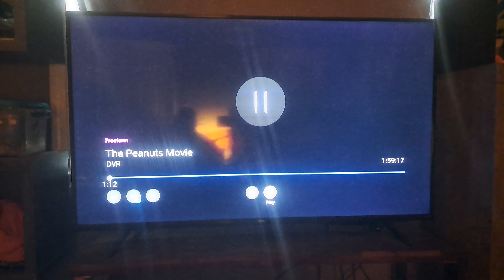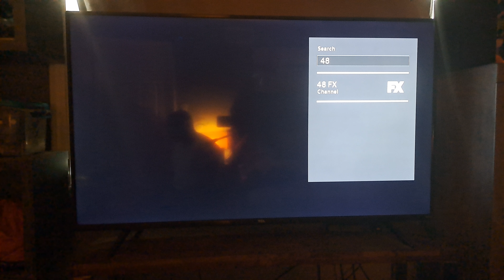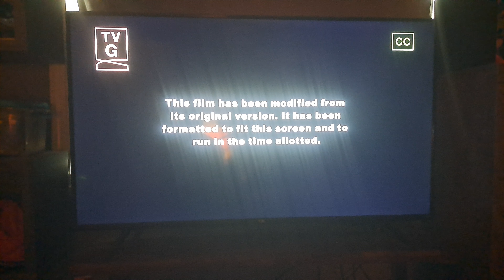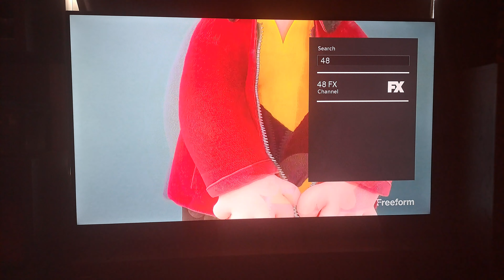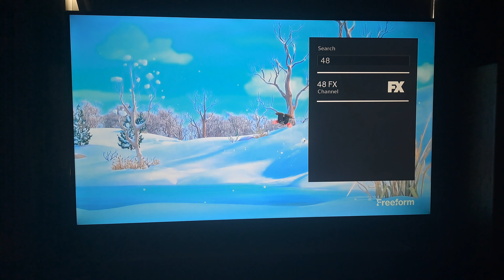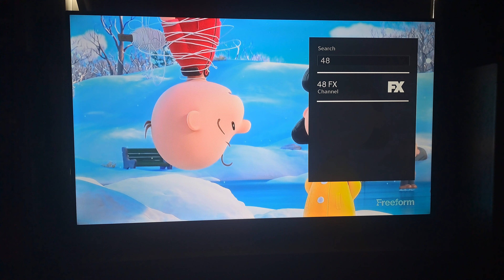The Peanuts Movie - Freeform Intro